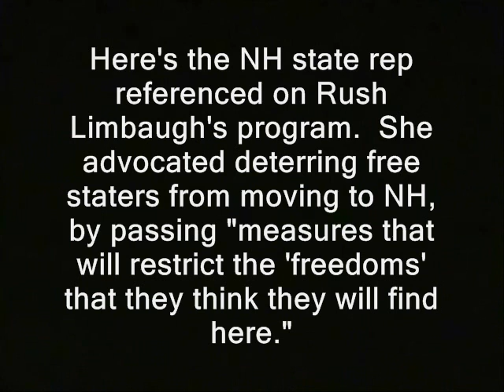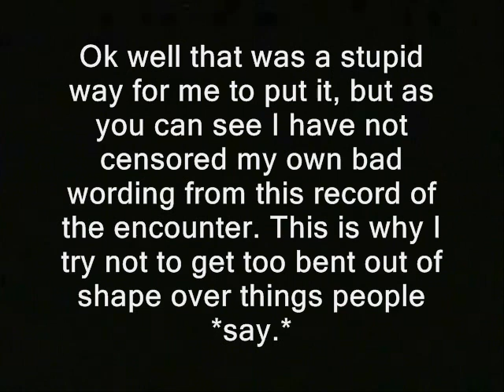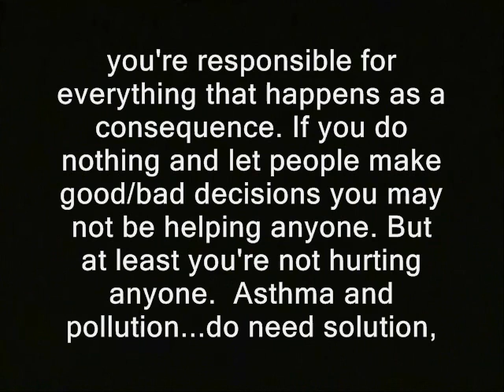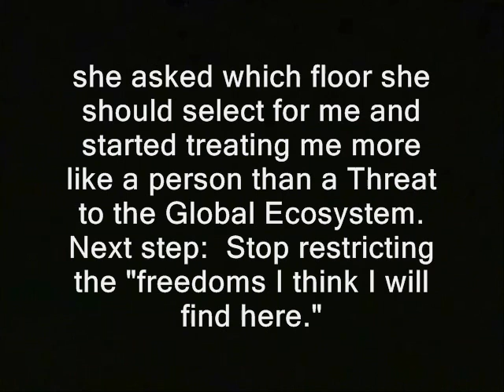I ambush interview Cynthia Chase - and blow it!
'Here's the NH state rep referenced on Rush Limbaugh's program.  She advocated deterring free staters from moving to NH, by passing "measures that will restrict the 'freedoms' that they think they will find here."

Ok well that was a stupid way for me to put it, but as you can see I have not censored my own bad wording from this record of the encounter. This is why I try not to get too bent out of shape over things people say.

Because soon enough I will "say something" too.  Anyway, since Rep. Chase didn't give me much time to elaborate, let me lay out the position for those of you authoritarians who are watching.  If you force stoves out of a house,

you're responsible for everything that happens as a consequence. If you do nothing and let people make good/bad decisions you may not be helping anyone. But at least you're not hurting anyone.  Asthma and pollution...need solution!

But these should not involve initiating force against the poor or against an entire class of time-tested heating devices. Anyway about three minutes after this conversation I head toward an elevator. just as Chase is entering it. I consider

giving her some space but go ahead and take the elevator with her.  I said, don't worry I won't try to interview you in here.  She said she was a captive audience, and I said right...that wouldn't be fair.  That broke the tension;

she asked which floor she should select for me and started treating me more like a person than a Threat to the Global Ecosystem.  Next step:  Stop restricting the "freedoms I think I will find here."  '

cynthia chase comments nh rush limbagh program radio talk radio shows raw news videos new hampshire. breitbar brietbart ron paul dave ridley report. libertarians and conservatives cops Creative commons license, bigoted allegations free staters biggest threat to the state, freedom police states public domain footage. ambush interview interviews ridleyreport free state project, state house free to use. resistance movements legislators representatives politicians live free or die, staters liberty gary johnson academics academia teachers professors rhode island libertarians politics political democrats liberals progressives blue hampshire bluehampshire.com darryl perry parry w. censure teri norielli norelli norieli maggie hassan confrontations. moving to